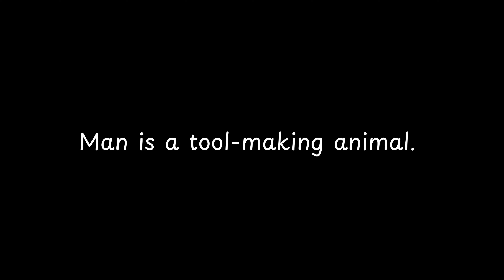Man is a tool making animal